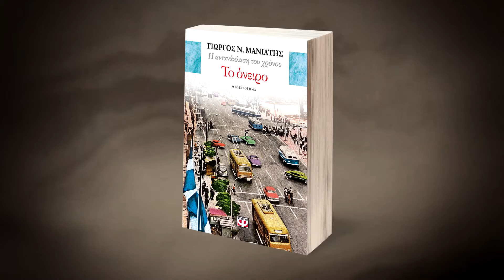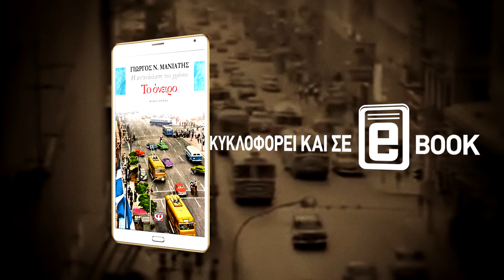"Το Όνειρο" του Γιώργου Μανιάτη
Book video για το νέο βιβλίο του Γιώργου Μανιάτη "Το Όνειρο" από τις εκδόσεις "Ψυχογιός".

Η Άννα Σταμέλου, μετά την άγρια δολοφονική επίθεση σε βάρος της, παλεύει με τους δαίμονες που τη βασανίζουν την περίοδο που κορυφώνεται το ελληνικό πολιτικό δράμα της δεκαετίας του '60.

Οι ήρωες του βιβλίου πορεύονται, άλλοτε σκυφτοί και τρομαγμένοι και άλλοτε αυτάρκεις και αισιόδοξοι, γεύονται τη ζωή και τον έρωτα και παλεύουν ενάντια στους ανέμους των «πολέμων».

Το συγκλονιστικό οδοιπορικό μιας ξεχωριστής οικογένειας στην Ελλάδα του εικοστού αιώνα.

Σενάριο, Σκηνοθεσία: MOD Creative Studio